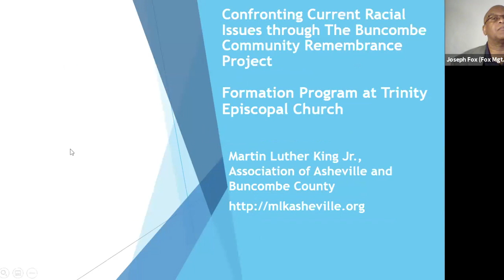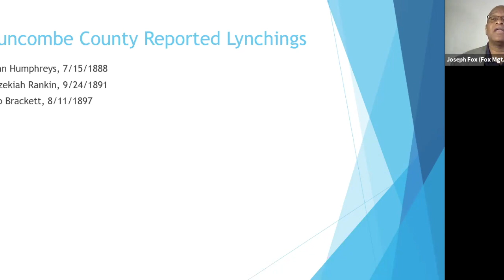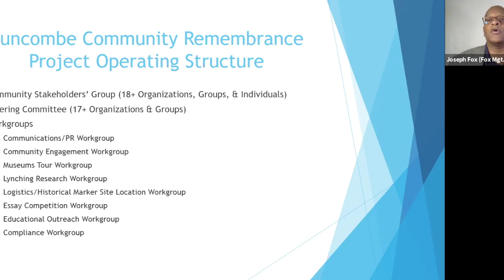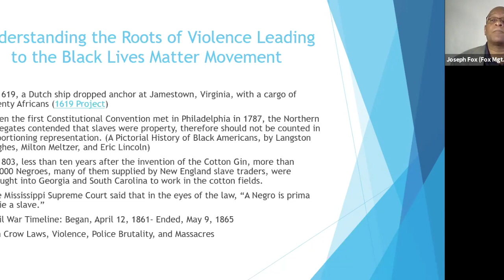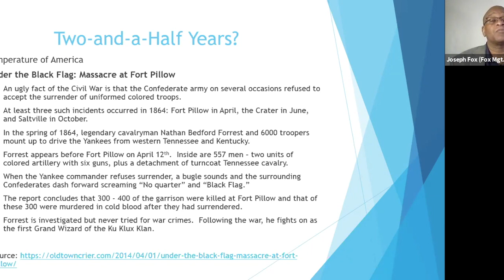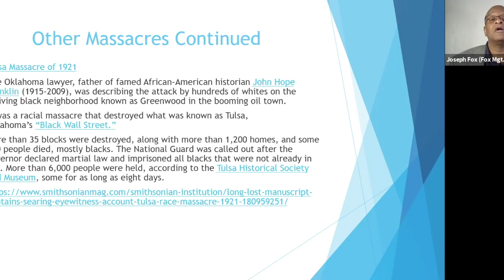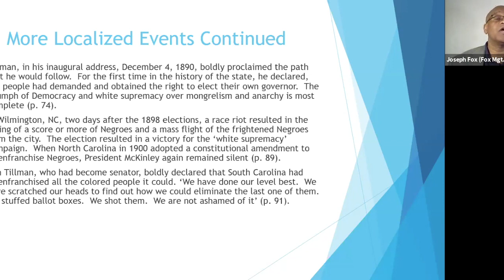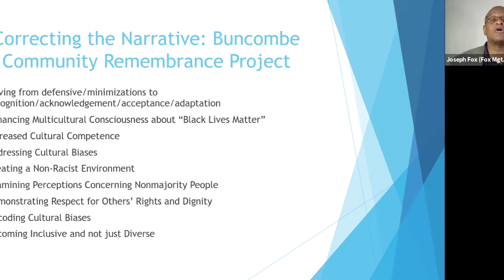Racial Healing with Dr. Joseph Fox (1/10)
Join the Rector on Sunday, January 10, and Sunday, January 17 as he interviews Dr. Jospeh Fox, Vice-Chair of the Dr. Martin Luther King, Jr. Association of Asheville and Buncombe Counties. Dr. Fox will share the story and work of the Buncombe County Remembrance Project. You can download the powerpoint for his presentation by clicking

The project is a community coalition aimed at researching racially motivated lynchings in our county and educating the public about them. The first step in any healing process is acknowledgment and recognition. The project is a direct response to the Equal Justice Initiative's National Memorial for Peace and Justice, which opened in Montgomery, Alabama in April of 2018. We will touch upon the dynamics of healing. "We all want racial healing," says Trinity's Rector, Scott White. "The challenge is taking the steps to get to healing. Many of us struggle to understand what those steps are, how we can participate, and what to believe when some of those steps make us feel uncomfortable. Let's wonder and learn together, without shame for any questions or struggles we have in our understanding."